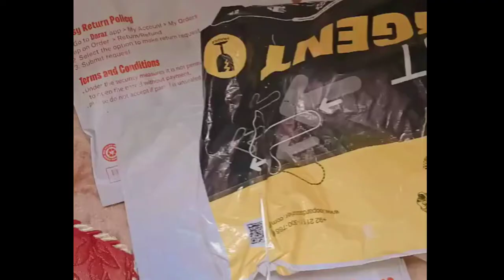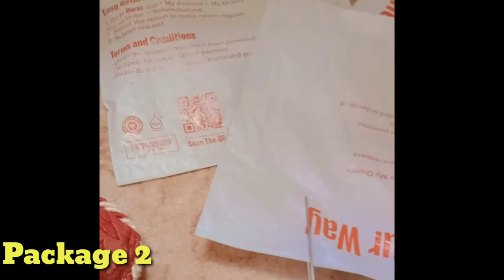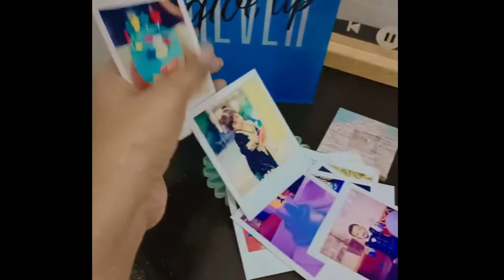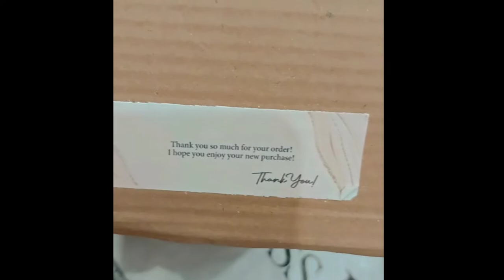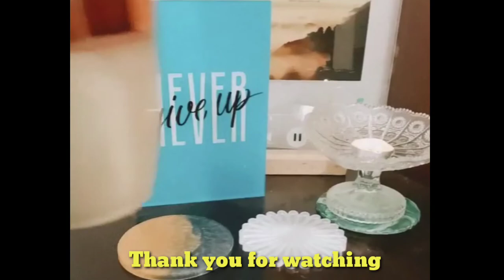Pr Packages Unboxing ASMR | Amna and Asim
UNBOXING ASMR | What's in my mail? Amna and Asim

UNBOXING ASMR | Pr packages unboxing ASMR | Amna and Asim

@Amna and Asim